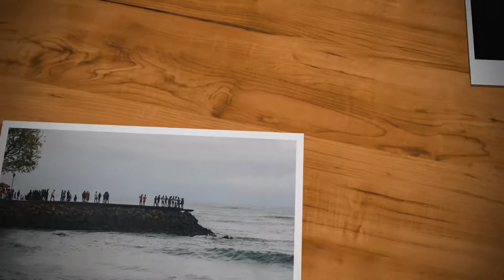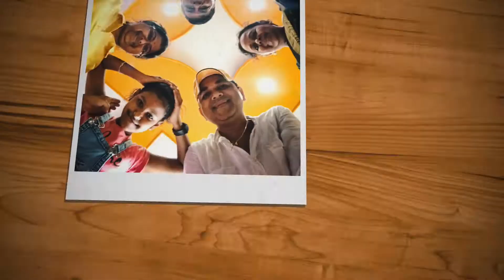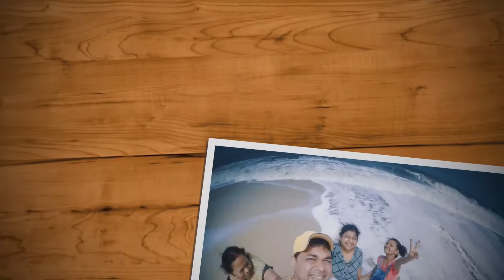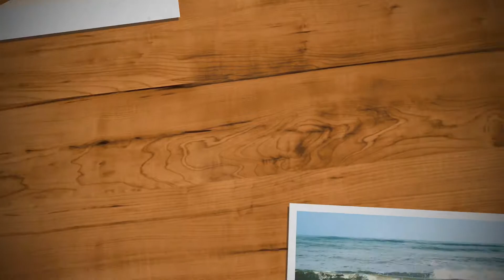Quik A trip to Allapuzha, Kochi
South india, Backwater